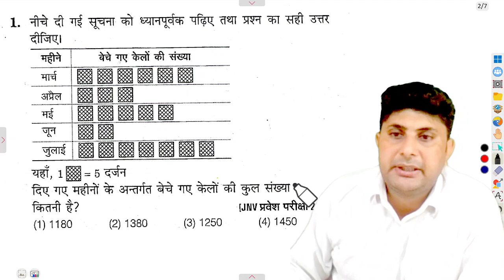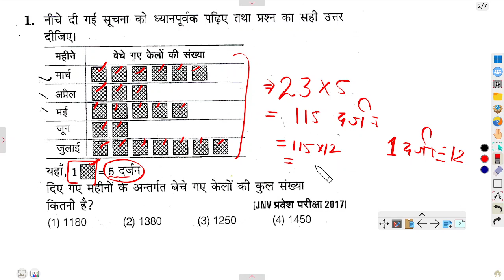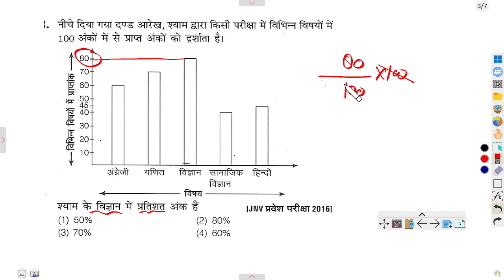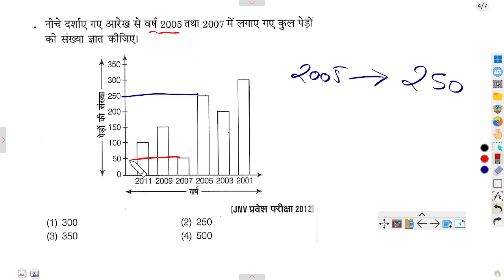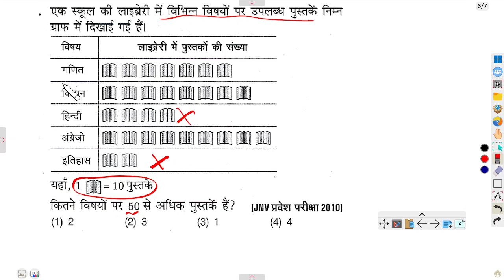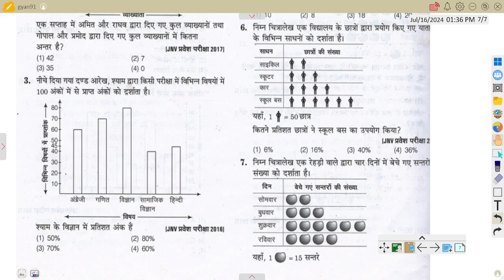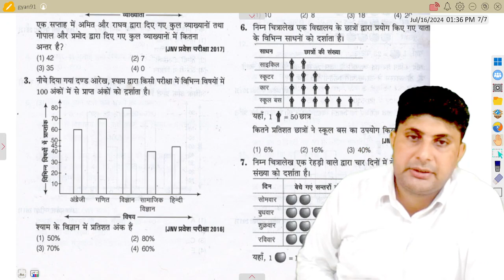🔴JNVS math graph most important question 2025 class 5 | navodaya Vidyalaya important questions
🔴JNVST math graph most important question  2025 class 5 | navodaya vidyalaya important questions 2025
🔴JNVST नवोदय विद्यालय प्रवेश परीक्षा पेपर 2025 class 5 | navodaya vidyalaya important questions 2025

navodaya vidyalaya
JNVST 2024
 JNV Pathsala
Navodaya Vidyalaya